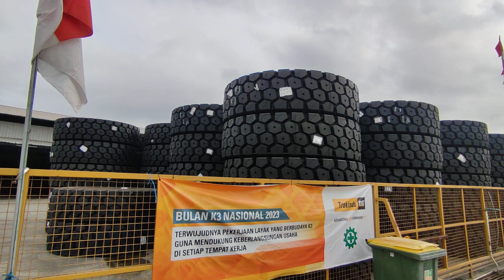Ratusan Ban kendaraan alat berat tertahan tidak bisa clrearance out akibat peraturan impor Ban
Ada ratusan Ban impor untuk alat berat masih tertahan di gudang penumpukan sementara di PLB Somber Balikpapan dan tidak bisa diproses pengeluarannya dari Bea Cukai setempat, dikarenakan dampak dari peraturan impor Ban yang tidak sejalan dengan pp 28..

pelaku usaha atau importir tak berdaya mengurus ijin impornya selama Amandment pp 28 tersebut belum disahkan oleh presiden.

Semoga revisi peraturan dapat segera diterbitkan.